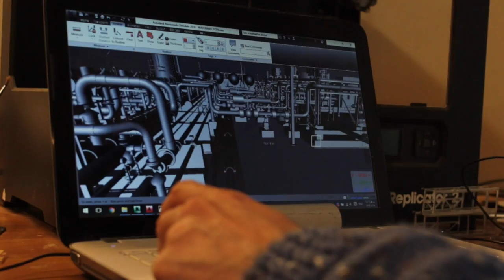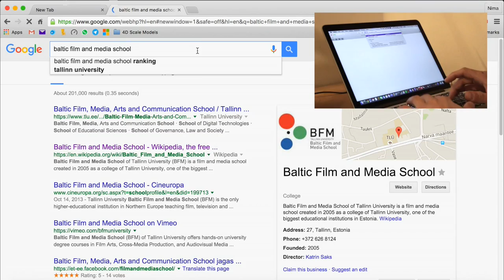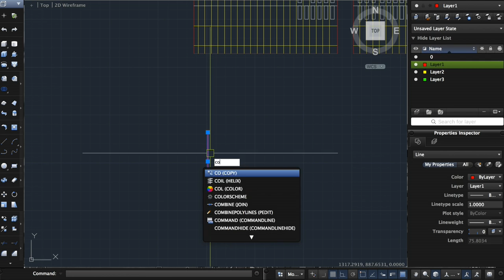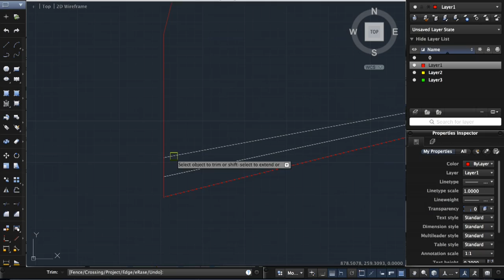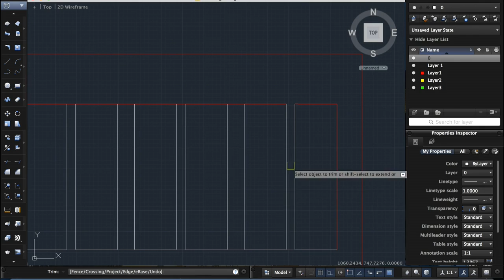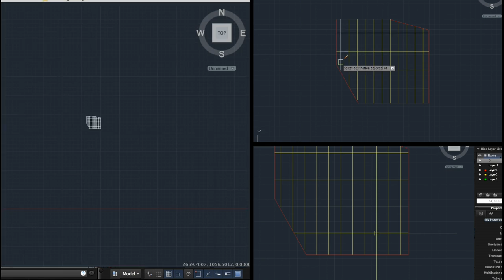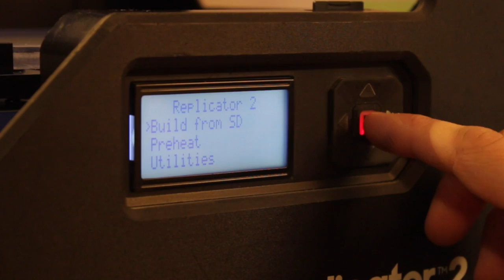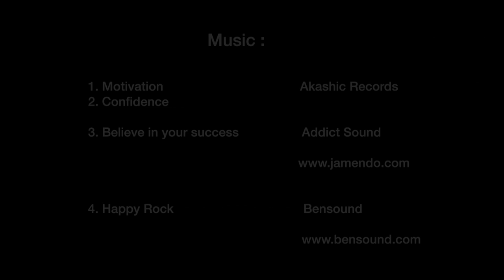Making The Nova Building Scale Model (Baltic Film & Media School of Tallinn University)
This is a short video about how we design and produce high quality scale models, In "4D Scale Models" which I created to present it as my portfolio.

This video took 5 days of filming, 7 days for editing and 2 days for uploading to youtube! (LOL) (Because here in Iran we have problem accessing Youtube due to the internet filtering and restrictions. )

I used my Canon 650D and GoPro Hero 3+ For filming and Apple's Final Cut Pro for editing.

1. Motivation
2. Confidence
by  Akashic Records

3. Believe in your success
by Addict Sound

4. Happy Rock